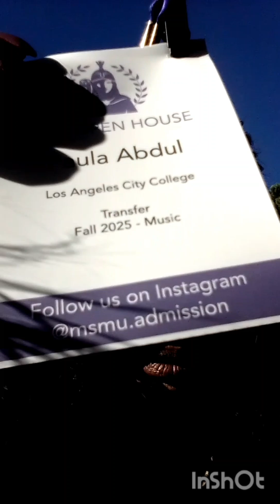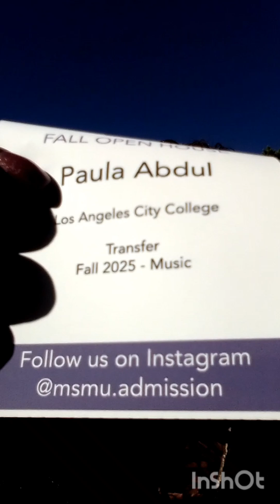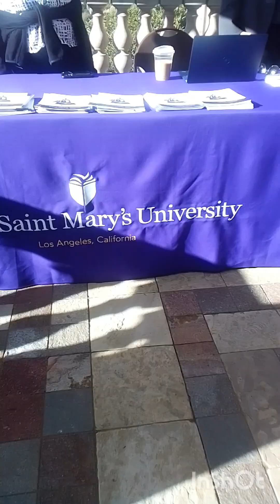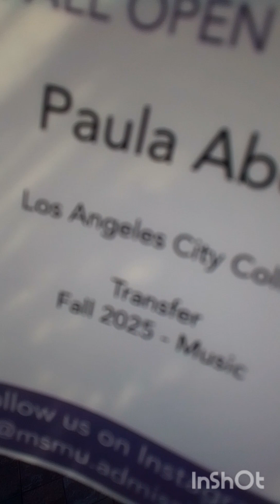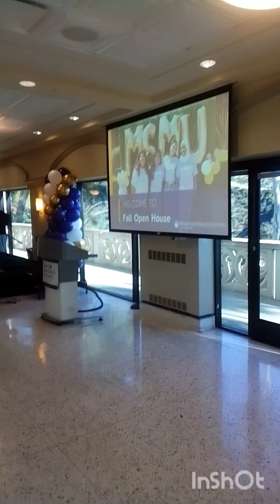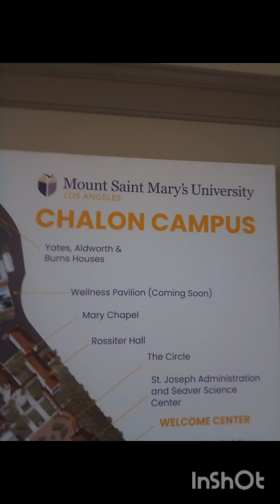My Visit To MSMU Open House On Chalon Campus Los Angeles Pt 1&2 (1)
I have been striving to transfer to another great college or University after my education is through at LACC in Music and also finishing my AA Degree in Visual Performing Arts. I am very close to competing that goal. Today I went to finish enrolling and transferring to complete tat task. I rather work on my academic future instead of getting in trouble with the law and going to unfruitful parties that lead to a dead end yo know where. Education helps you kearn and hey the knowledge to be successful in the world and trains you to learn to strive to make our in monies and earn your own salary. Now that's my superpower education. Try it sometime. Until next time. From me to you Queen Paula Abdul Sr.